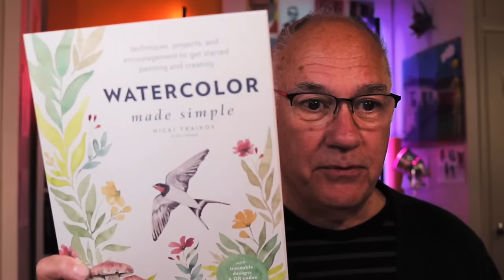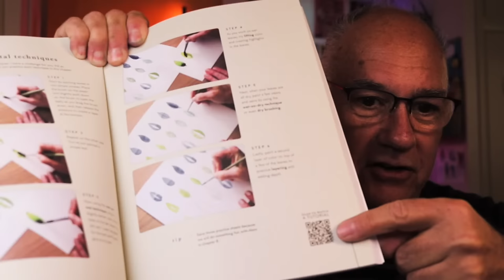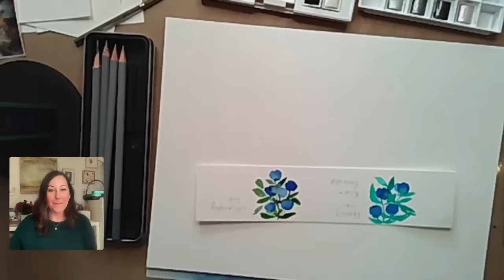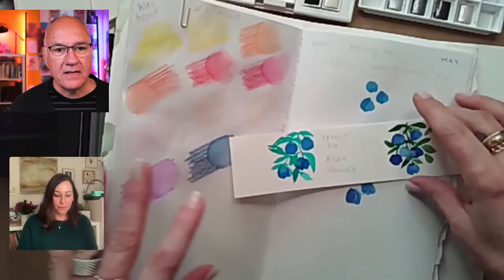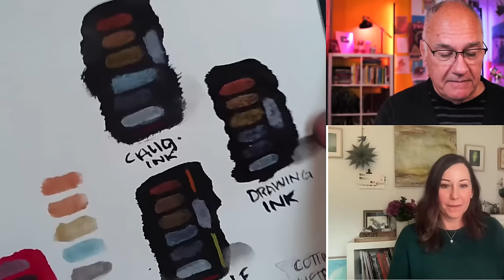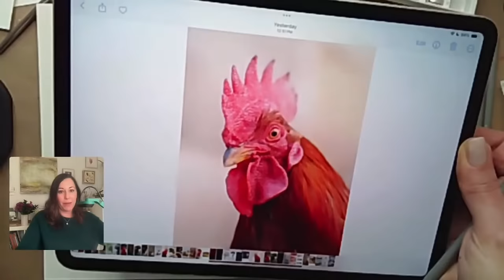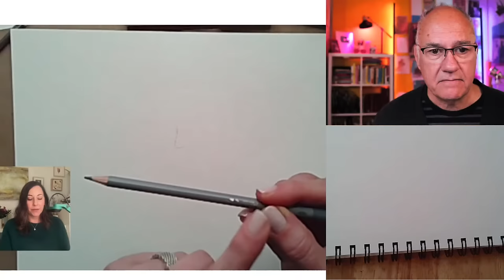Metallic Chickens! Creative Kickstart 1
Join Danny and Nicki Traikos for a week of creative experimentation.
Creative Kickstart is live this Monday - Friday — this week only — 9 am PT right here.

🎨 Share your art on Instagram and tag it

📸 Reference photos by Sahand Babali, Arib Neko, and Christian Bowen on Unsplash

💬 Want more ideas and perspective from me?  For free?
Share your thoughts and questions by replying to any of my essays.

📚 Some of my Books:
📘 Art Before Breakfast: A Zillion Ways to be More Creative No Matter How Busy You Are (Amazon)
📗 Shut Your Monkey: How to Control Your Inner Critic and Get More Done (Amazon)
📙 You do you: Essays on being creative. (Amazon)

Your support and interaction mean the world to me. Let's embark on this creative journey together!